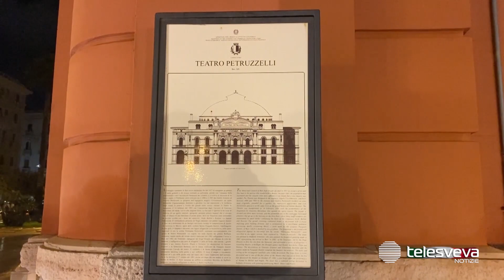Corte d’Appello: il Teatro Petruzzelli di Bari torna alla famiglia Messeni Nemagna